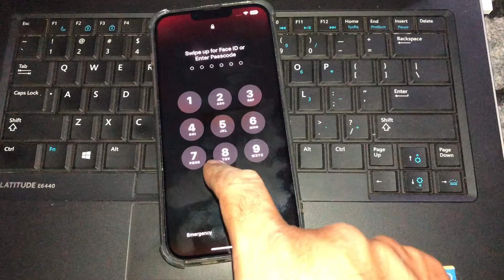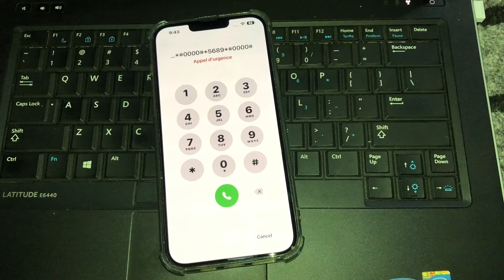How To Unlock iPhone 14 ,13 Series password Without Computer Without Losing Data